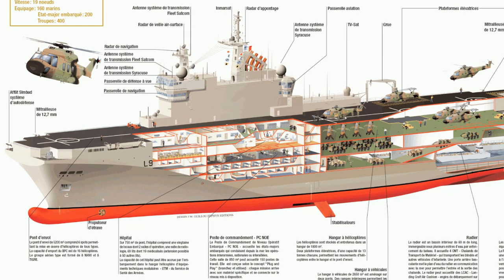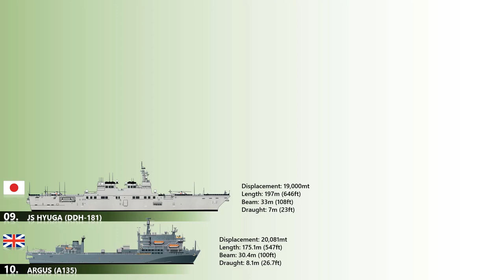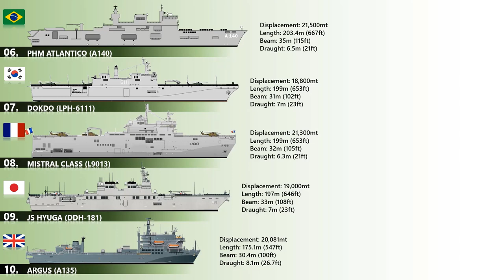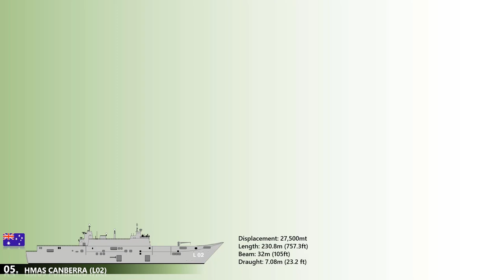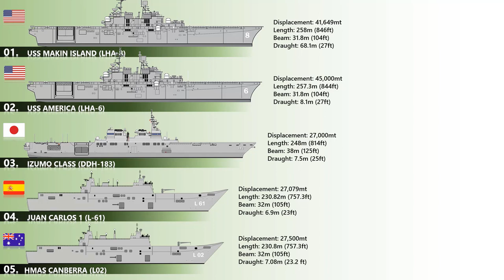10 Biggest Helicopter Carriers in 2020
A helicopter carrier is a type of aircraft carrier whose primary purpose is to operate helicopters. A helicopter carrier has a large flight deck that occupies a large part of the ship, which can extend the full length of the ship like HMS Ocean of the Royal Navy, or only partway, usually aft, as in the Soviet Navy's Moskva class, the Chinese Navy's Type 0891A or the Royal Fleet Auxiliary's RFA Argus. It often also has a hangar deck for the storage of aircraft.

Pure helicopter carriers are difficult to define in the 21st century. The advent of STOVL aircraft such as the Harrier Jump Jet, and now the F-35, have complicated the classification; the United States Navy's Wasp-class, for instance, carries six to eight Harriers as well as over 20 helicopters. Only smaller carriers unable to operate the Harrier and older pre-Harrier-era carriers can be regarded as true helicopter carriers. In many cases, other carriers, able to operate STOVL aircraft, are classified as "light aircraft carriers". Other vessels, such as the Wasp-class, are also capable of embarking troops such as marines and landing them ashore; they are classified as amphibious assault ships.
Helicopter carriers have been used as anti-submarine warfare carriers and amphibious assault ships.

Ship Model Credits:
10. Argus A135
09. JS Hyuga
08. Mistral Class
07. Dokdo Class
03. Izumo Class

The rest of the ship models are drawn with MS Paint. Try it Guys! :)